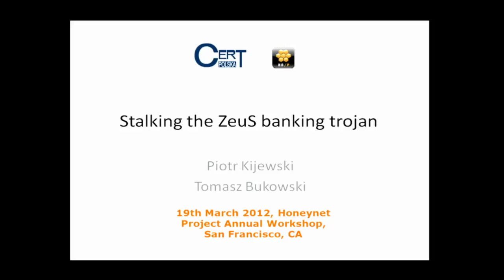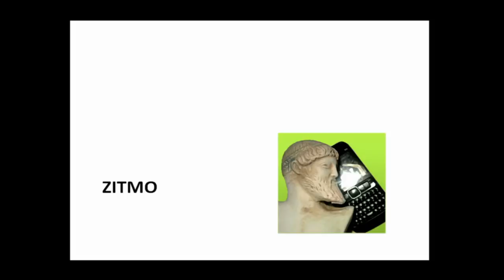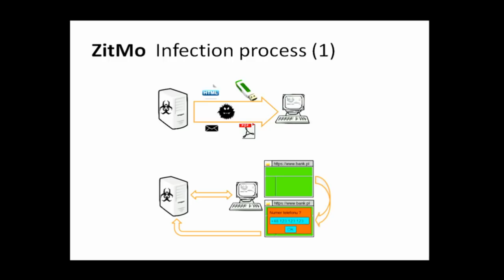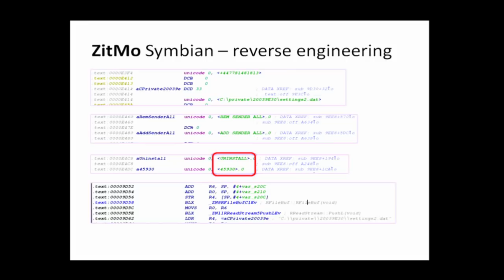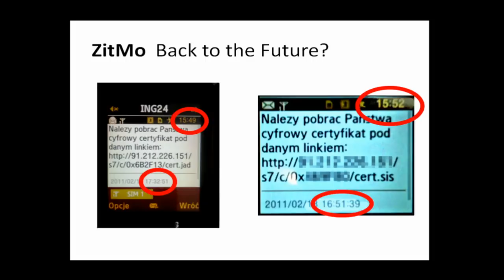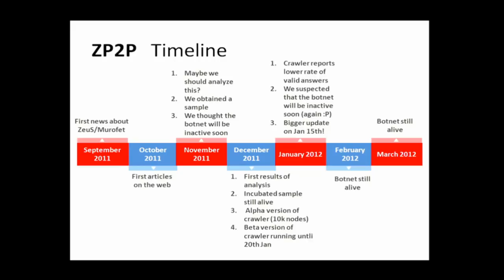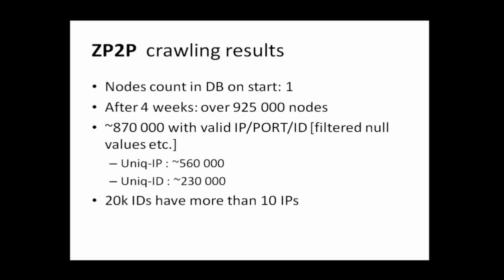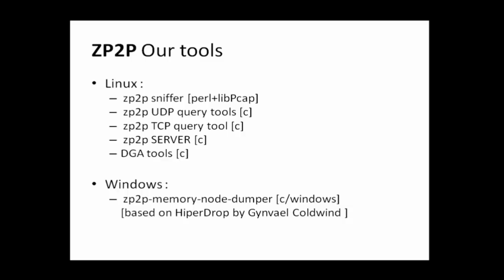HPW2012 - Stalking the ZeuS banking trojan - Piotr Kijewski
The ZeuS family of banking trojans remains probably one of the most serious threats to the end user in today's Internet. In this talk we will cover some history of the evolution of the trojan, its inner workings and how it looks today. An overview of our experiences in analysing the trojan and ZeuS botnets will be given, with particular focus on ZiTMo and the latest ZeuS P2P variants. We will also show how cooperation between various stakeholders in Poland allowed for a quick and accurate assessment of a ZiTMo outbreak in early 2011, in spite of some histerical media hype surrounding the event. Finally, a comparison will also be made with its great rival -- SpyEye.